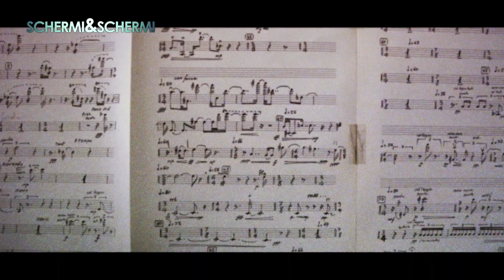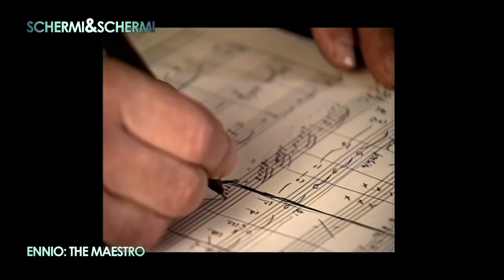Schermi & Schermi 22 gennaio 2022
Sergio Perugini, segretario della Commissione nazionale valutazione film della CEI, questa settimana affronta: la docuserie “Stories of a Generation con Papa Francesco” (Netflix, 4 puntate) diretta da Simona Ercolani, la prima produzione del colosso streaming con il Santo Padre; il documentario “Ennio: The Maestro” (al cinema) diretto da Giuseppe Tornatore e dedicato alla memoria del maestro Ennio Morricone, tra i più importanti compositori di musica da film a livello mondiale. E ancora in tema di musica, spazio al documentario Tina” (Sky-Now), omaggio alla regina del rock Tina Turner diretto da Daniel Lindsay e T.J. Martin. Infine, focus su due serie Tv molto seguite: la commedia sentimentale statunitense “Emily in Paris 2” (Netflix) ideata da Darren Star e il poliziesco italiano “Blanca” (RaiPlay) diretto da Jan Maria Michelini.